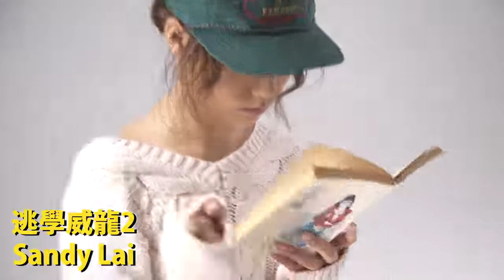【星級專欄 : 陳凱詠 Jace】《JengJace》我愛周星馳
我剩係係周星馳嘅電影裏面先搵到我嘅存在，係現實生活裏面，我係無辦法搵到真我架！我一啲安全感都無，我係一個孤獨同失落嘅人💃🏻